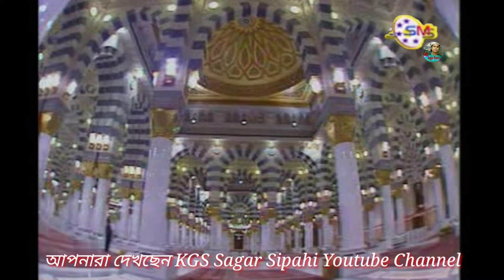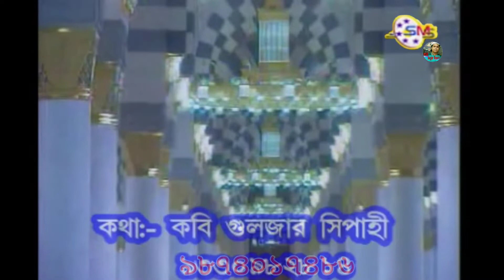Singer = Mosiur Rahamn Nuri Bengali Islamic Gojol. রব্বে গফুরে নুরে ঢালা নিয়ে রহমতের ভরা পিয়ালা।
Bengali Islamic Gojol.

Song = রব্বে গফুরে নুরে ঢালা নিয়ে রহমতের ভরা পিয়ালা।

Singer = Mosiur Rahamn Nuri.

SMS Present.